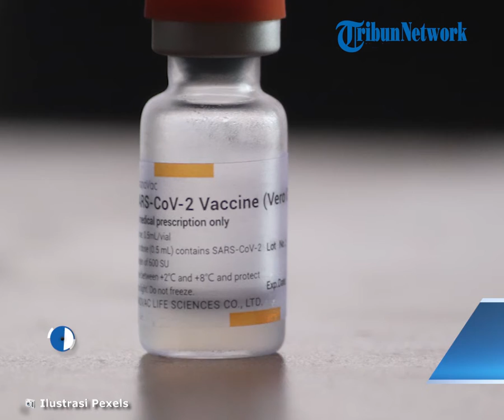UPDATE Corona Indonesia 2 Juli 2021: Pecah Rekor Lagi, Tambah 25.830 Kasus, Total 2.228.938 Positif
TRIBUN-VIDEO.COM - Berikut informasi terbaru penambahan kasus virus corona (Covid-19) di Indonesia pada Jumat (2/7/2021).

Data di laman Covid19.go.id pukul 17.15 WIB, jumlah kasus terkonfirmasi positif Covid-19 di Indonesia bertambah  25.830 pasien.

Penambahan kasus harian tersebut kembali menjadi rekor tertinggi di Indonesia selama pandemi Covid-19.

Sehari sebelumnya, kasus harian Covid-19 tembus 24 ribu kasus, dengan pertambahan 24.836 positif.

Adapun total kasus terkonfirmasi positif Covid-19 di Indonesia hari ini yakni 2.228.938 pasien.

Berdasarkan data pada Kamis (1/7/2021), total pasien positif Covid-19 sebanyak 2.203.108 orang.

Lalu, jumlah pasien yang sembuh pada hari ini menjadi 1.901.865 di seluruh Indonesia.

Pada hari sebelumnya, total pasien yang sembuh yakni 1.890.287 orang.

Ada penambahan pasien sembuh sebanyak 11.578 orang.

Kemudian, total ada 59.534 orang yang dinyatakan meninggal dunia hingga hari ini.

Sementara itu, data kemarin total sebanyak 58.995 orang meninggal dunia.

Dengan demikian, jumlah pasien Covid-19 yang meninggal dunia dalam 24 jam terakhir sebanyak 539 orang. (*)

Artikel ini telah tayang di Tribunnews.com dengan judul UPDATE Corona Indonesia 2 Juli 2021: Pecah Rekor Lagi, Tambah 25.830 Kasus, Total 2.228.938 Positif,
Penulis: Nuryanti